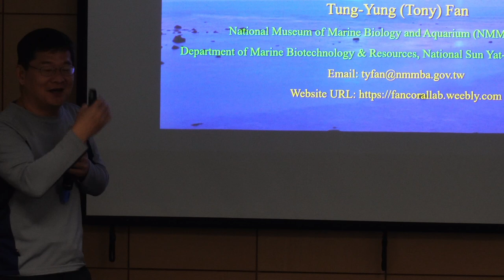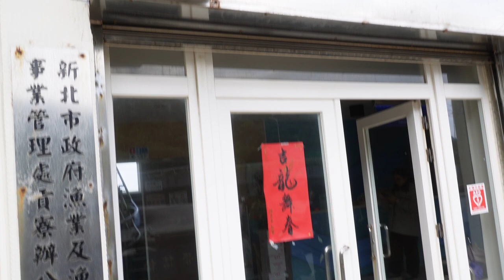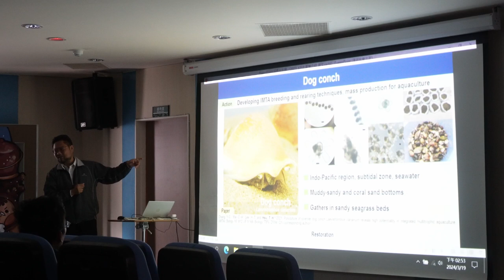2024 TIGP-Biodiversity ProgramEcology Masterclass: Stock footage 3/19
The TIGP Biodiversity Program took place at Yilan Marine Research Station from March 19th to March 22nd, 2024. This video features stock footage, including activities at the Coral Park within the Marine Restoration Park.

Taiwan International Graduate Program